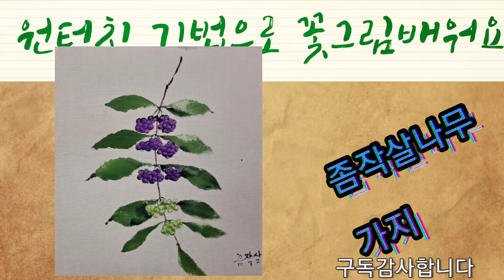원터치기법 좀작살나무(112)꽃그림감상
꽃그림 # 화니갤러리# 페브릭물감